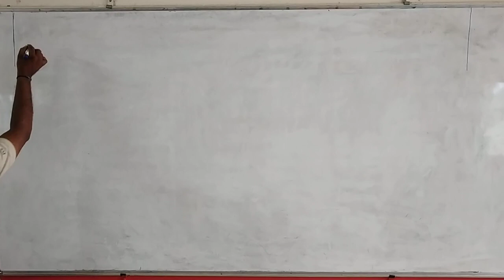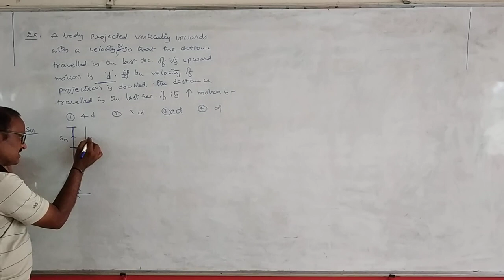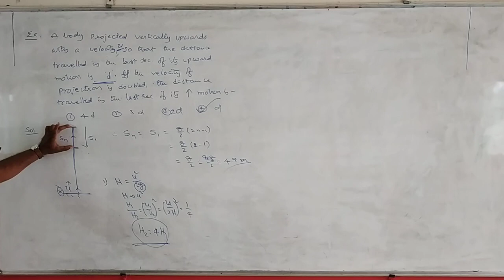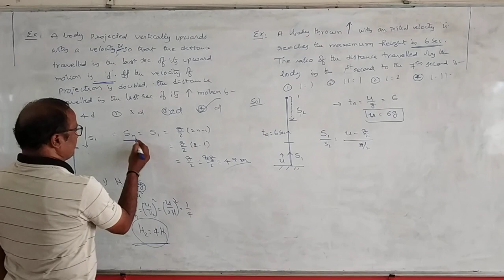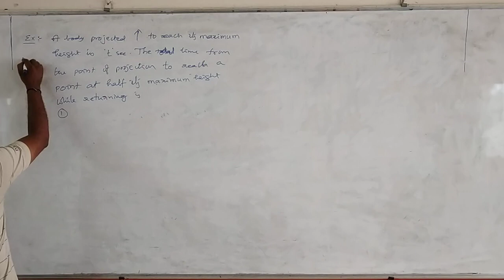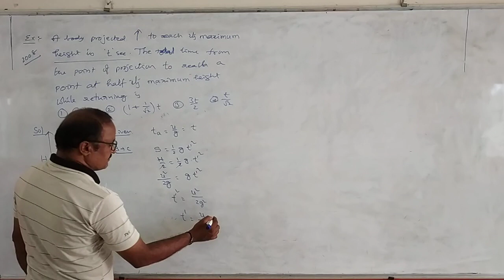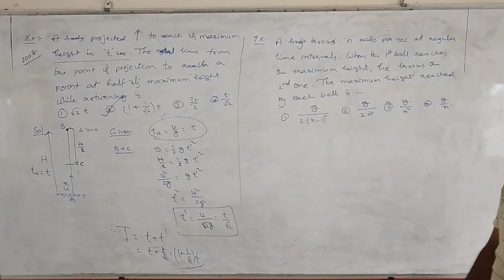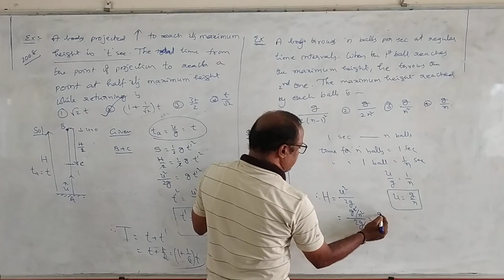JR. PHYSICS 09-07-2021